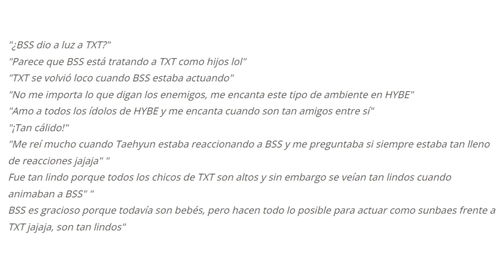[DE ÚLTIMO MINUTO] REVELAN primeras imágenes del programa de V en México! REVELAN figuras de BTS